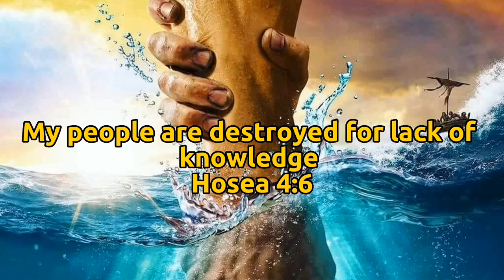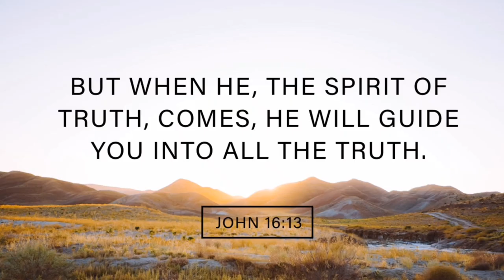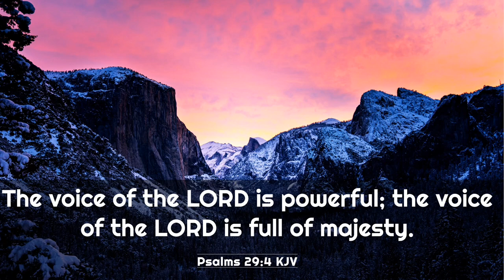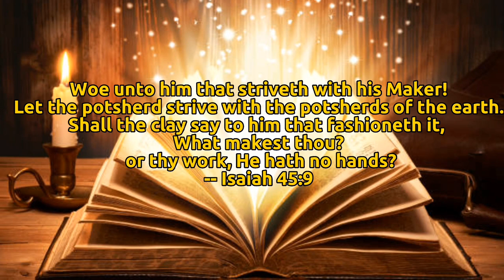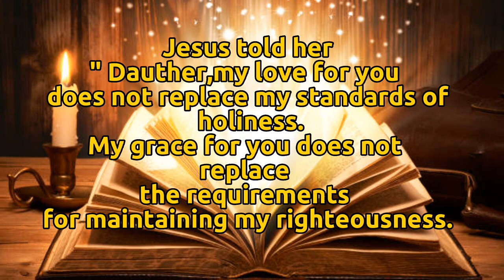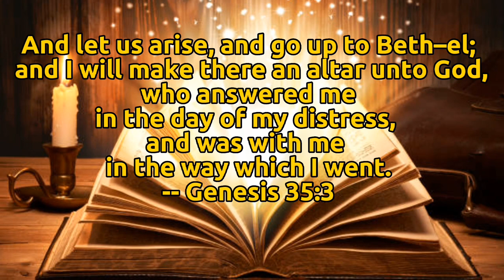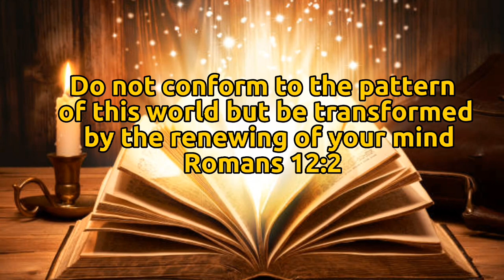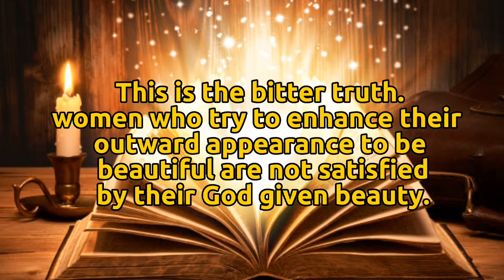LASHUN PACE IS IN HEAVEN ( A warning to all christian women)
Testimony of sister Sue Mark Jones

scriptural explanation why you shouldn't wear jewellery.